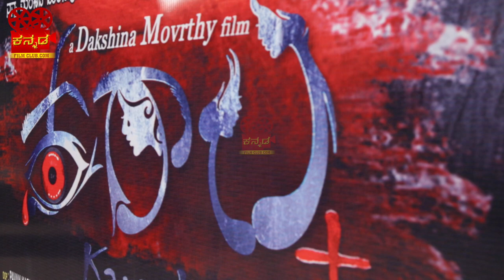Karali | Kannada Movie | Press meet with Karali Team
Karali Kannada Movie Press meet